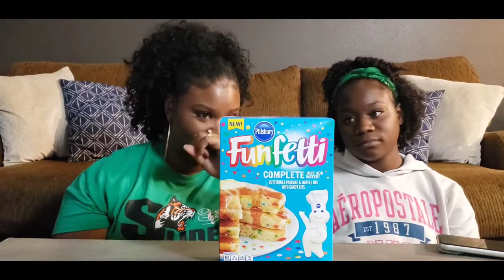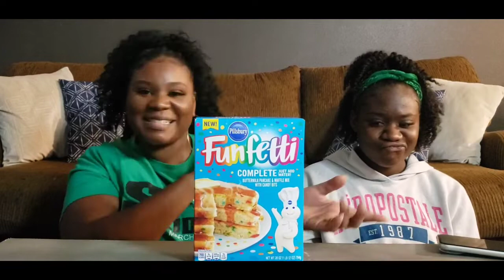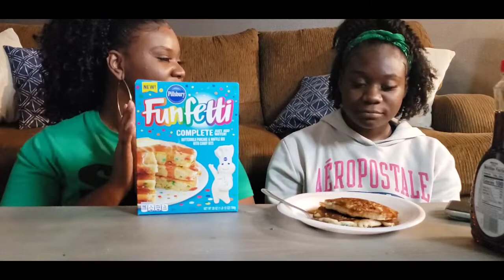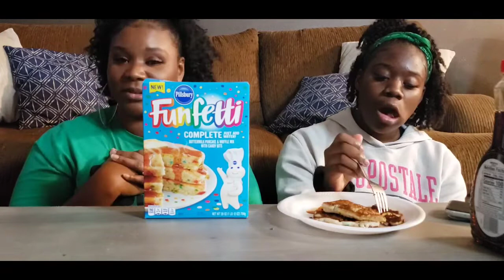YAY OR NAY? QUARANTINE TASTE TEST TRYING COLORFUL PANCAKES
Todays test test Tuesday we have Funfetti pancakes these are a rainbow color pancakes. They smell and taste like  funnel cakes. If you love funnel cake then you will love these Funfetti pancakes. We got these Funfetti from walmart but I will link different places you can get them.
THANK YOU FIR WATCHING AND DONT FORGET TO WASH YOUR HANDS
IF YOU WANT SEND US MAIL??

LINKS
WALMART

Target